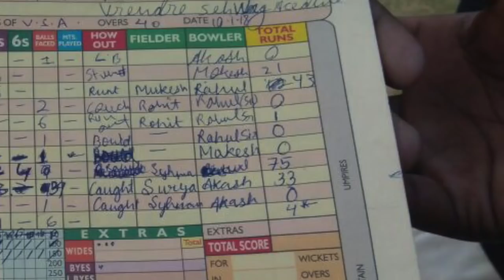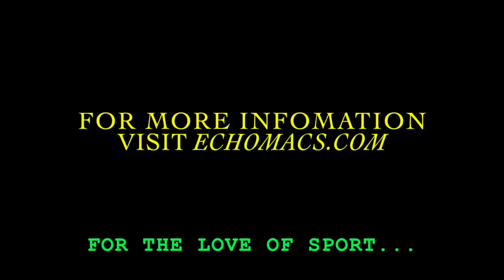Mac’s cricket club boys vs Virender Sehwag’s cricket academy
Edited and Shot by Kaizad Kler